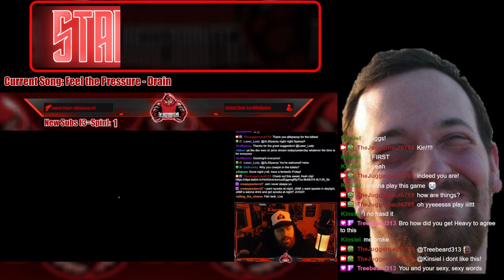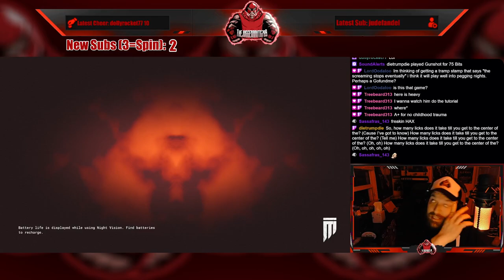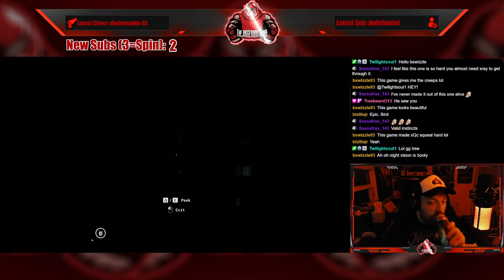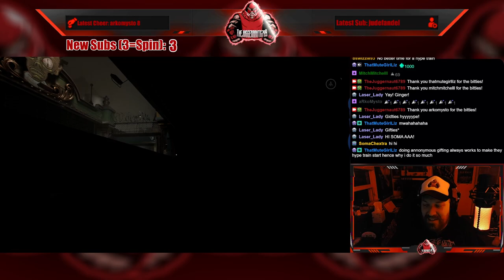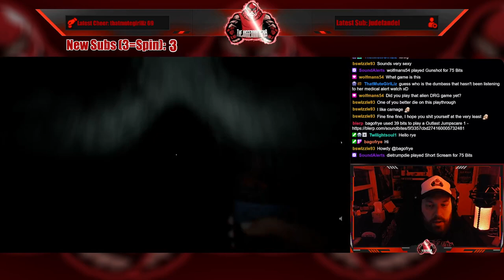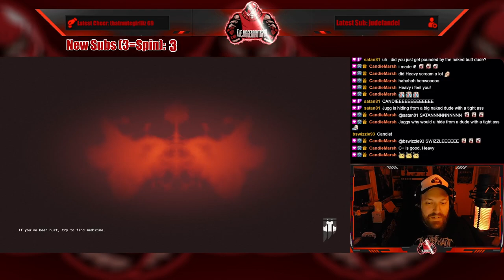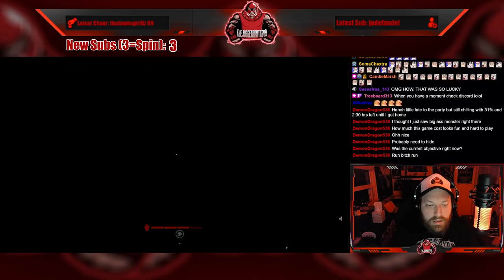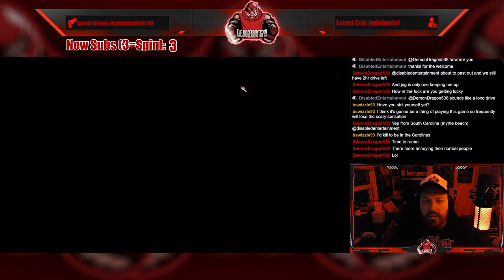Full Stream - May 25, 2023 - (The Outlast Trials w/HeavyHandSwings)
Recording from May 25, 2023 over on Twitch. Jugg plays TheOutlastTrials with HeavyHandSwings!

Intro - 00:00
Just Chatting - 9:50
The Outlast Trials (Solo) - 19:49
A+ Rating!!! - 1:17:05
The Outlast Trials (w/HeavyHandSwings) - 1:53:33
Outro/Raid - 4:10:58

Follow our friend, HeavyHandSwings, on Twitch!